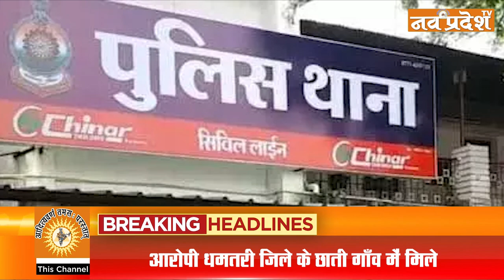Nav Pradesh | लाखों की चोरी का पर्दाफाश, गिरोह को पुलिस ने दबोचा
ABOUT Nav Pradesh
NavPradesh Daily Hindi News Paper Published from Raipur, Bilaspur, Bhopal & Ranchi simultaneously.
NavPradesh, started as a periodic weekly from Durg district of Chhattisgarh state on June 7, 2010.
In 2012, the weekly was changed into a daily newspaper starting its publication from Raipur on 7 February. Subsequently, the newspaper expanded its base of readership and today the paper has four editions.